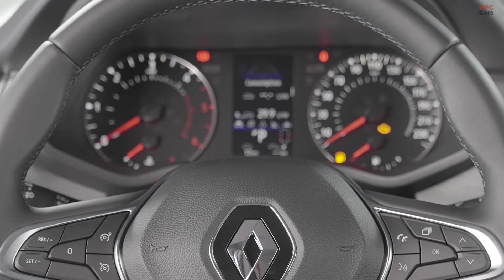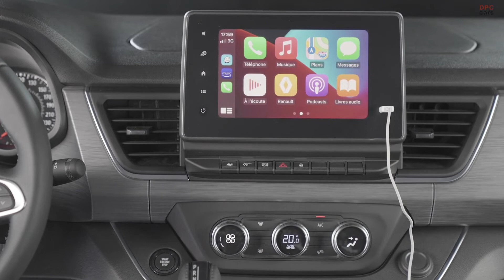New 2021 Renault SpaceClass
The New Trafic Combi is particularly suited for large families, and companies and local governments that provide people moving services. It fulfils the need for more modular seating, without compromising on comfort and storage.

The New SpaceClass is for the more discerning customer, one looking for versatility, space, and exclusive comfort.

Tour companies and VIP transport specialists will enjoy the SpaceClass Signature version that comes fitted with leather upholstery and a business-class interior. It can be effortlessly turned into a truly mobile living-room (with space for up to five people in face-to-face seating) with a removable central-table and individual, sliding swivel seats.

Customers looking for a getaway will find just what they need with the SpaceClass Escapade version. Designed as a recreational vehicle, the bench seat is easily converted into a bed (up to 1.90m long). The removable table and additional reading light on the side make it the perfect companion for a stress-free getaway.

The New Trafic Combi and the New SpaceClass will be available from May 2021.